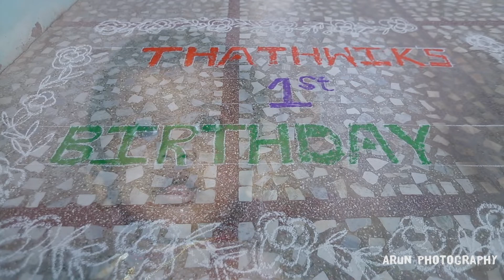Thathwik Bhargava birthday